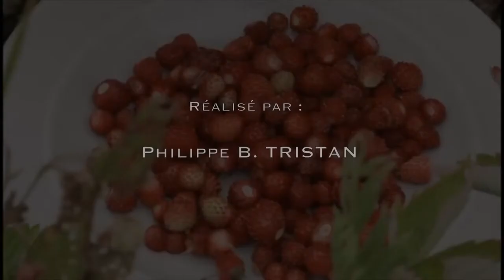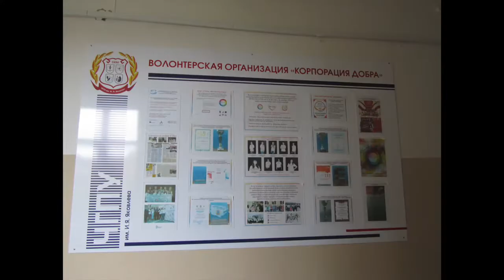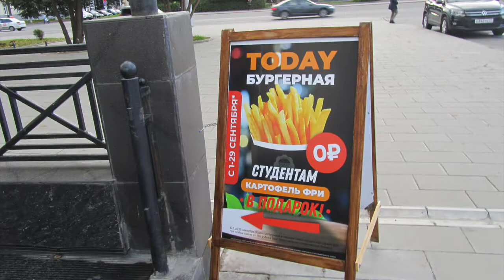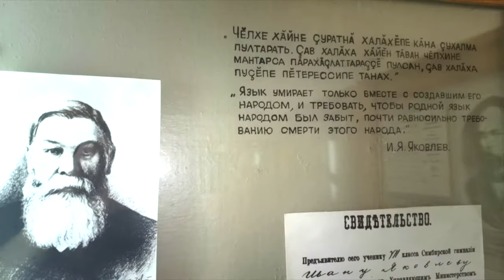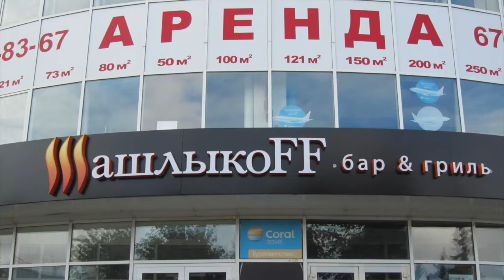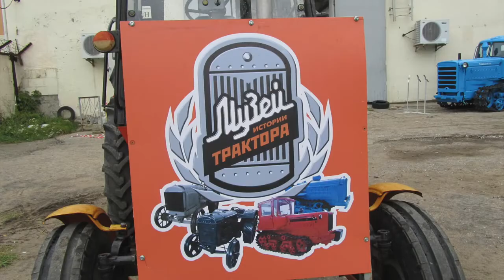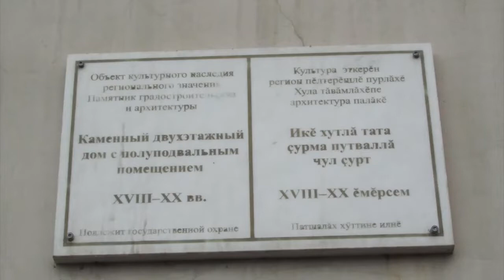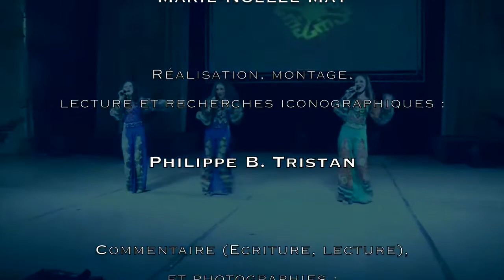Чебоксары. Белое небо Чебоксар / Tcheboksary. Ciel blanc à Tcheboksary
Un reportage de Valentine Grosjean, réalisé par Philippe B. Tristan, sur la ville de Tcheboksary, dans la région de Tchouvachie. Une nouvelle percée de la Russie inconnue produite par l'association "Comté, Baltique, Amour".

Cette playlist contient un ensemble de reportages de Valentine Grosjean réalisés par Philippe B. Tristan sur des régions peu connues de Russie.
L'Altaï, les Républiques caucasiennes, la République de Bouriatie et le lac Baïkal et enfin la région du Don avec, notamment, la ville de Taganrog.
Une série qui se poursuivra peut-être au rythme des voyages de Valentine Grosjean.
Ces films sont produits par l'association "Comté, Baltique, Amour" avec une participation des Productions du Capricorne.